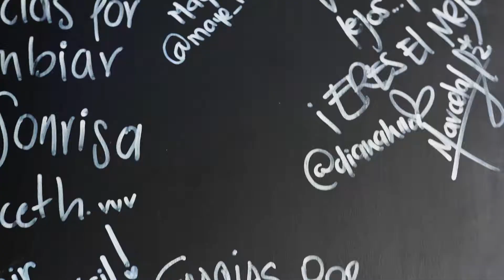Dentalcourt Clinica Dental